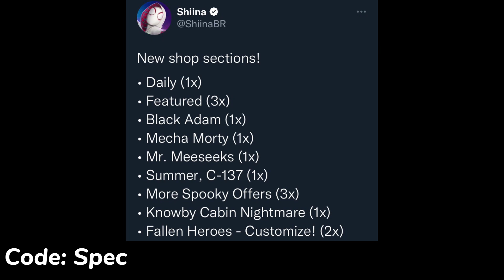Fortnite Item Shop Leak!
Fortnite Item Shop Thursday, October 27, 2022

Use Code “Spec” In The Fortnite Item Shop! (Thank You So Much!)

Credit: @ShiinaBR